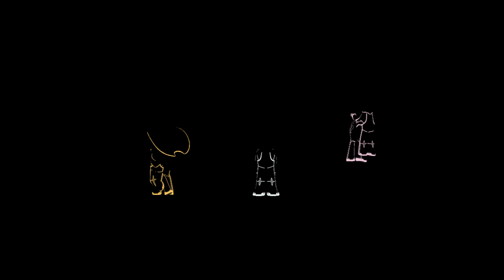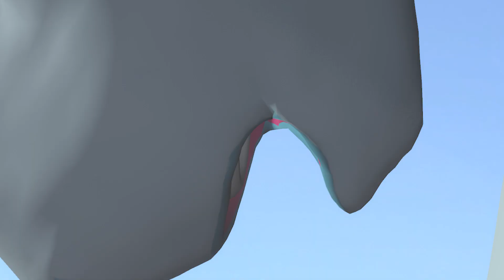Exige - Proximity Launchpad Mashup 2015 [SFM/PMV]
Hi...it had been 6 months? I dunno, I lost track of time for a while now. My estimate to finish this project was 4 months but you know "high school". Anyway... here the credit I promise

SFM(model/particle/map)
[PONY SFM]
-King Sombra
-Enhanced Overhaul maly Dr. whooves

[SFM WORKSHOP]
-SFM Drum Set (Enhanced)
-DJ Player & Mixer V5 Animated Texture Version DJ Prop
-Rain! [Heavy and Light] | Now including Rotation!
-Candlelight particle system.